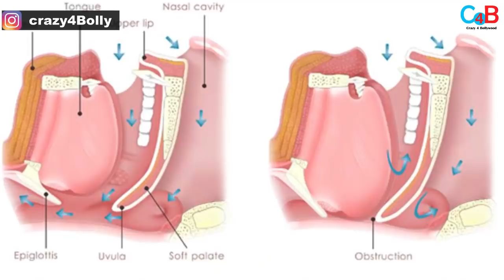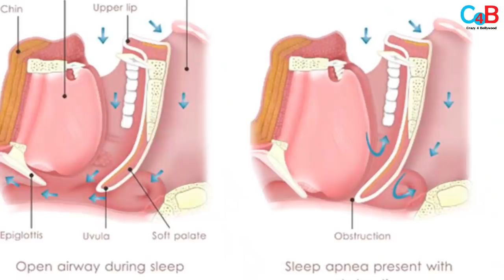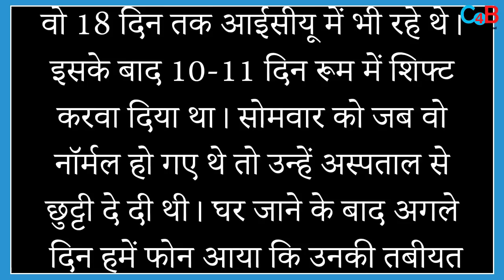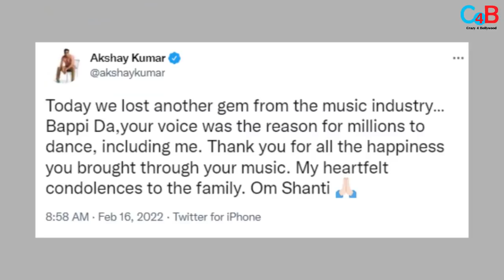Bappi Lahiri's cause of demise revealed, legendary singer died due to this Reason !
Veteran Singer-Composer BappiLahiri passes away at 69